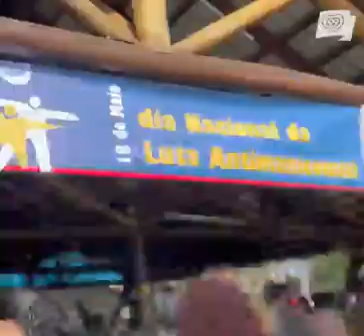Dia Nacional da Luta Antimanicomial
A nossa cidade dispõe de uma ampla estrutura de apoio e cuidados com a saúde mental. Por isso hoje, no Dia Nacional da Luta Antimanicomial, foi organizada uma celebração para marcar a data. Se você precisa de ajuda ou sabe de alguém que precisa, procure uma das unidades do Centro de Atenção Psicossocial (Caps), o Centro de Convivência ou a sua unidade de saúde de referência. Confira o vídeo.